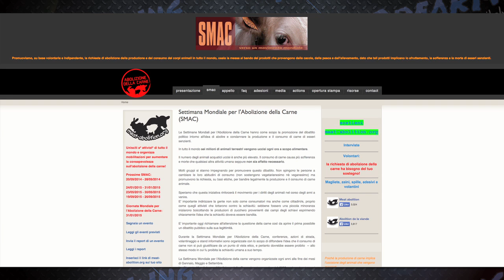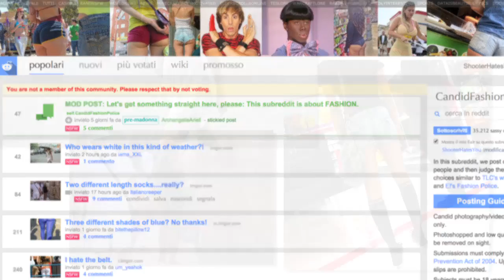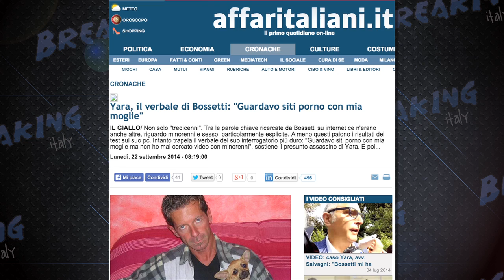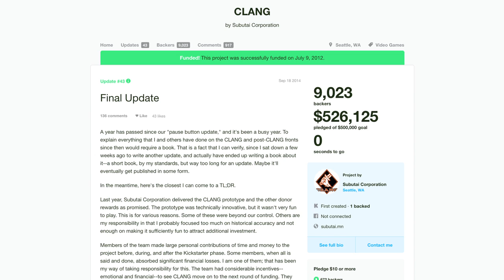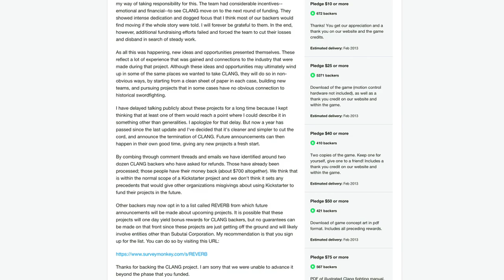In Texas fare foto così è ora ufficialmente legale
In Texas sono legali i creepshot?